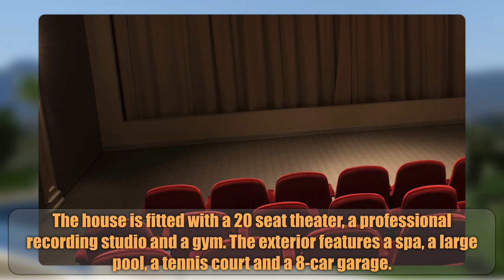Top 10 Most Expensive Popstars' Mansion Home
Mansion Home of PopStars. Here is the list of top 10 most expensive and lavish homes and mansions of some of the richest pop stars and celebrities in the world. These Celebrity Mansions are luxurious as well as lavish.

Artist:
Elektronomia